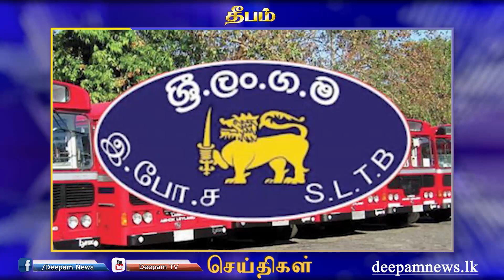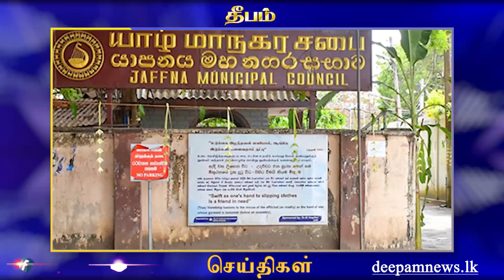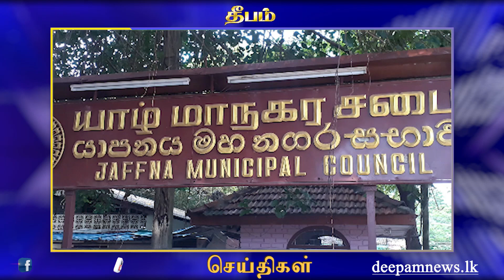Lunch news | Deepamtv | 06.04.2023 | srilanka tamil news | jaffna newsning News